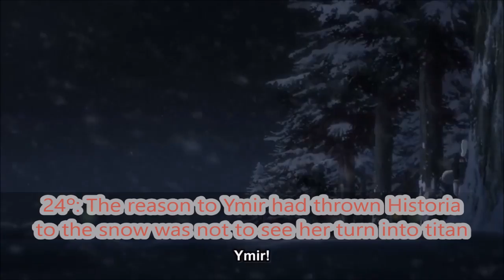99 reasons to ship Yumikuri/Yumihisu (Special edit 2017)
(PT)
Olá, eu estou de volta. Desculpem por ter faltado durante 2 meses, é que eu andava a trabalhar num projecto, que era mesmo este.
Isto é dedicado ás pessoas que são fãs do Shingeki no Kyojin e neste casal (Yumikuri), tal como eu. Eu ainda agora começei a fazer videos, por favor sejam simpáticos comigo

*Contém spoilers.
Tirei as cenas do original, do junior high school e dos jogos.

(ENG)
Hi everyone, i'm back. Sorry for been missing 2 mouths i was working a project.
This is dedicated to people who are Shingeki no Kyojin fans and for those who ship this couple, just like me. I'm still started make videos, just please be nice to me.

Also dedicated to a character who passed away
(SORRY, WARNING SPOILER: R.I.P Ymir) ):